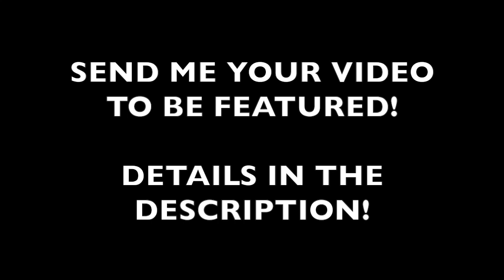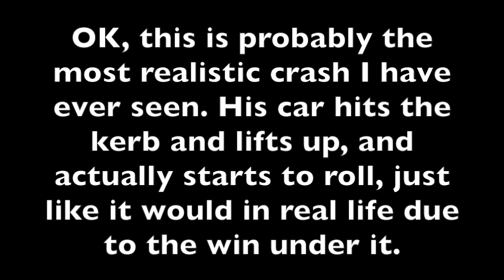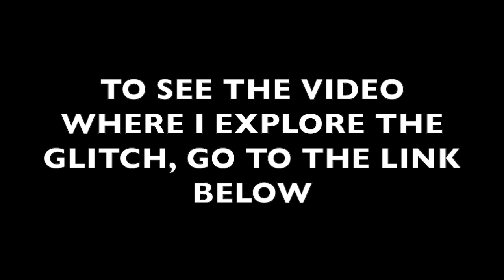GET ANY CAR OUT OF THE MAP IN FH3 - GLITCHES/WINS/FAILS | HCPS YT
SUBMIT YOUR WIN/FAIL CLIP - USE THE FOLLOWING FORMAT:
Subject - win or fail (depending on clip)
Link - [must be link to YOUR yt video or YOUR xbox dvr]
Game -
GT/PSN - [name to be displayed]
Channel - [if you want me to leave link to your channel]

Xbox Gamertag:
hunter citizen2